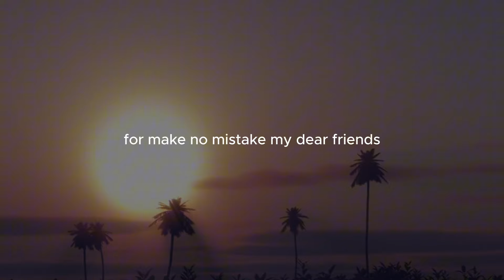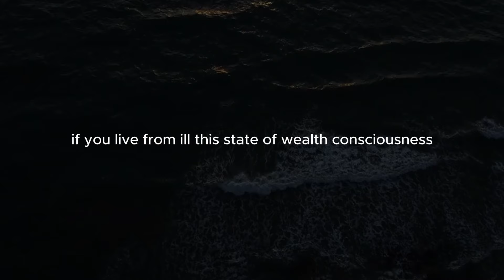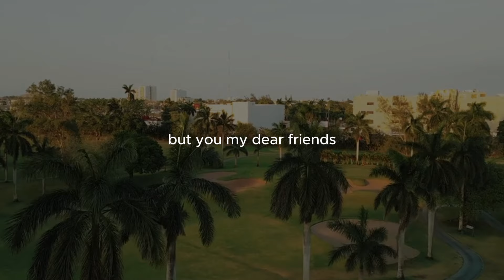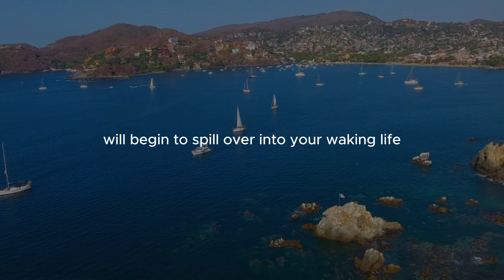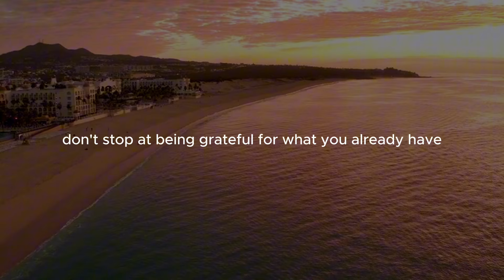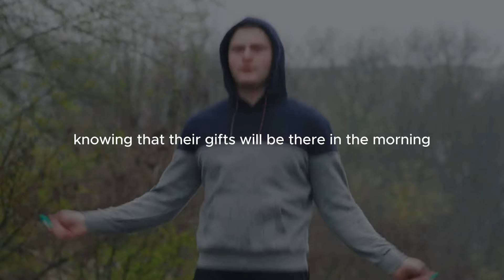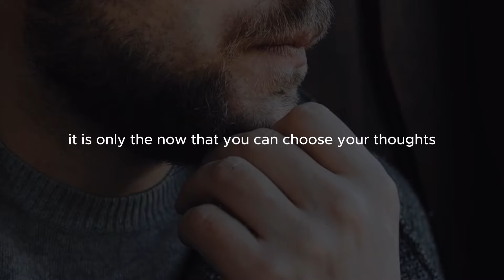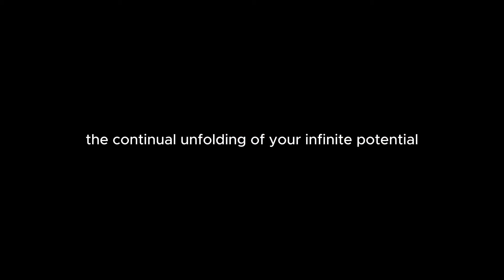What You Focus On, You Attract: Practical Tips for Personal Growth - Neville Goddard Motivation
Explore Neville Goddard's powerful principle, "What You Focus On, You Attract," and learn practical tips for personal growth. Discover how to shift your mindset and harness the power of your thoughts to manifest the life you desire. Unlock strategies to cultivate positivity and attract abundance in every area of your life.